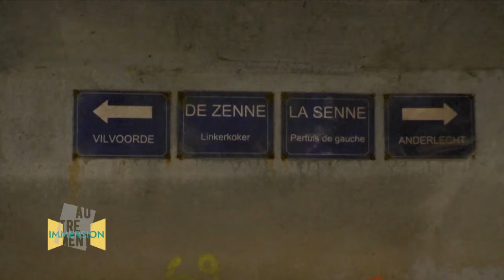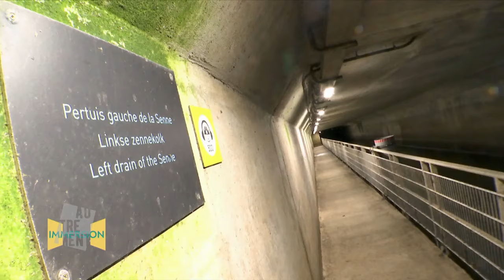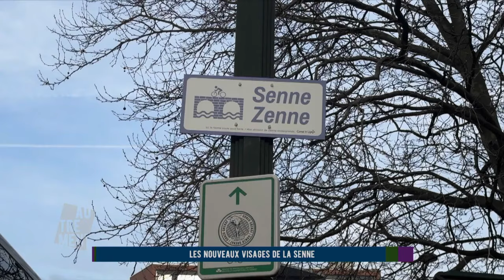Autrement - Les nouveaux visages de la Senne